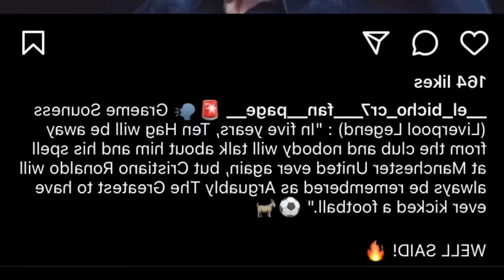ba beh ia u ronaldo yn beh kylla ka man united mynta ia une u coach urlonf ka jingkren